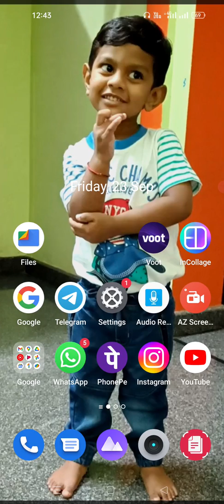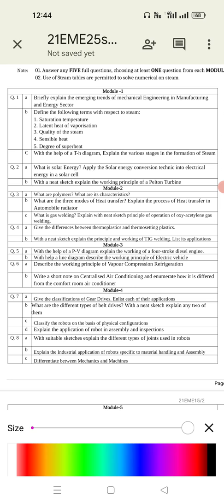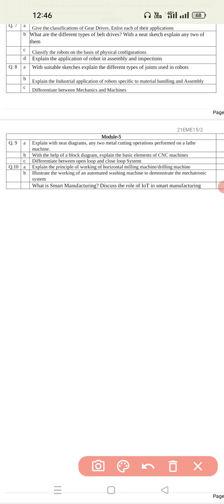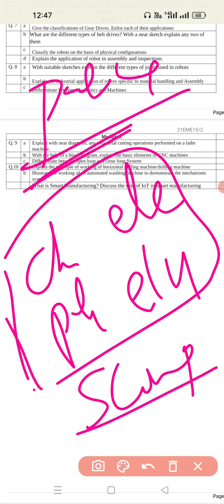VTU 2nd sem Sept exam|Elements of Mechanal Engineering|EME|Moderate scoring package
telegram channel join for vtu updates
Mahithi Duniya 🌍🔍